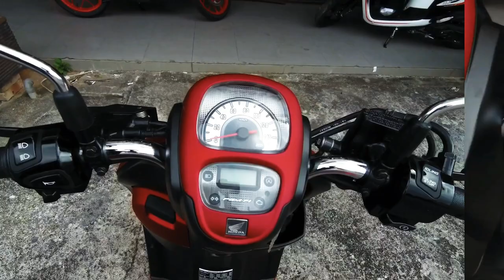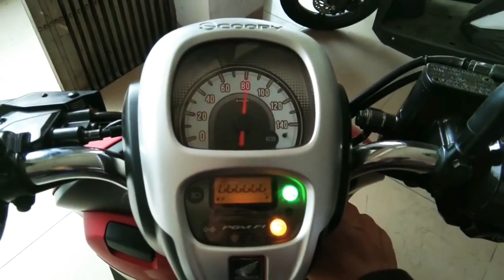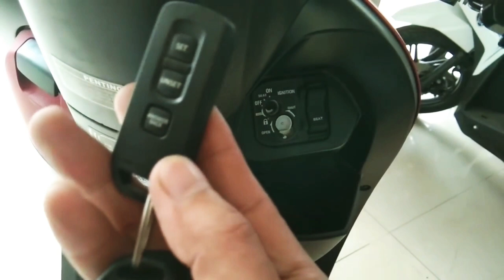Merah Doff Nya Cantik Honda Scoopy Stylish Matte Red 2019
Untuk Harga OTR Bogor Raya 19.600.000